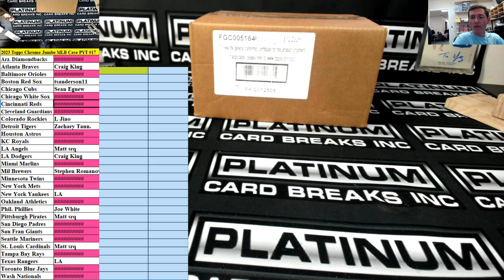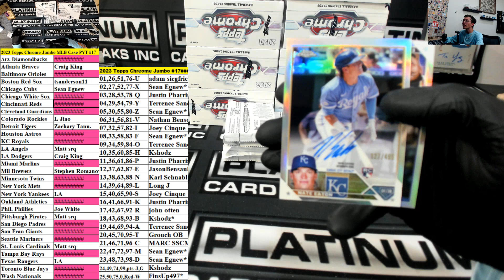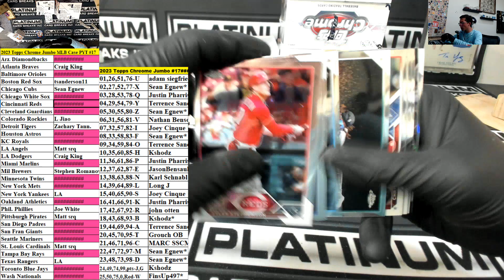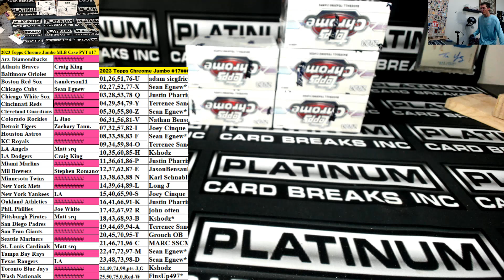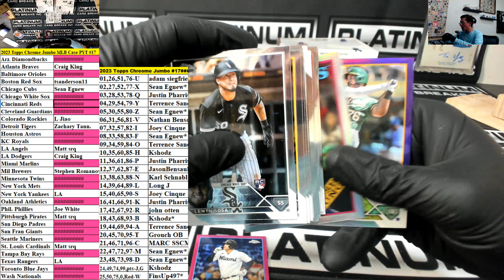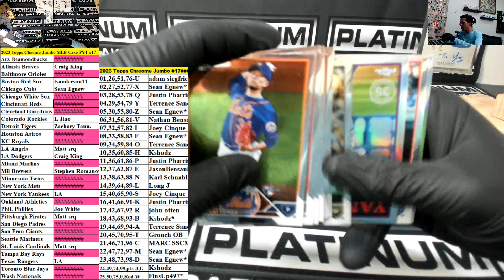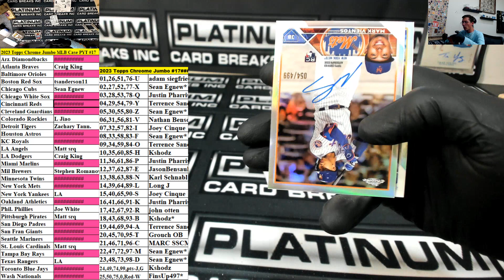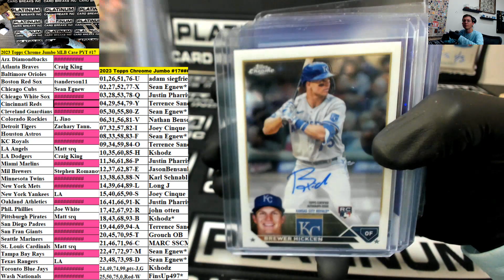2023 Topps Chrome Jumbo MLB Case PYT #17